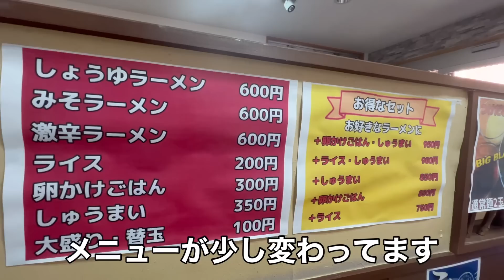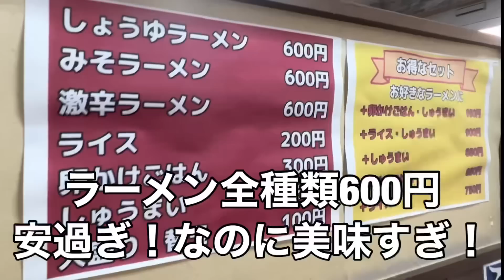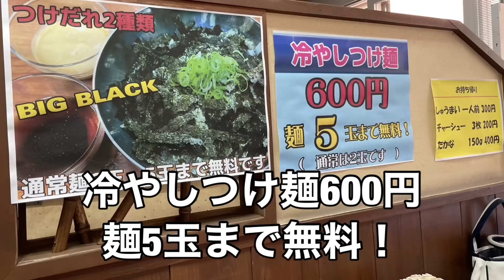お待たせしました！大黒天さんに朝ラー行って来ました！冷やしつけ麺5玉完食出来るのか？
お待たせしました！やっと行って来ました大黒天！
オープン時よりメニューが若干変更になってまして、しょうゆラーメン、激辛ラーメン、冷やしつけ麺がメニューにくわわってました。今回、しょうゆラーメンのシュウマイ卵かけごはんのセットいただきました。
しょうゆラーメンはあっさりで美味しかったです。
シュウマイもとてもジューシーで美味しかった！
卵かけごはんは新鮮卵でおかわりしたいくらい美味しかった〜😋
夏季限定の冷やしつけ麺は5玉まで無料で600円！
よしくんが冷やしつけ麺5玉にチャレンジ！果たして完食出来るのか？

営業時間も少し変更してるみたいで9:00〜14:00の営業らしいのでお間違えなく！

大黒天